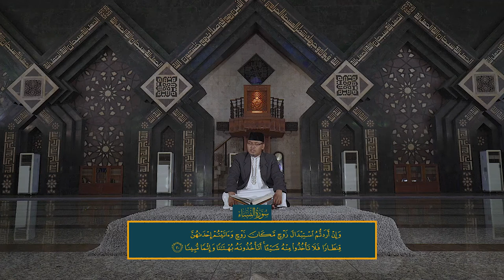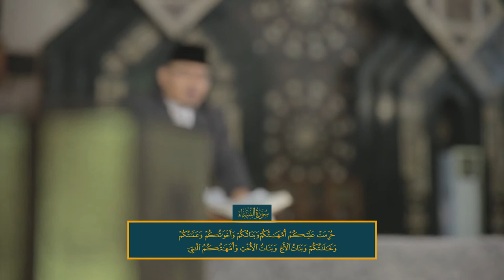Murotal Surat Annisa ayat 19-23